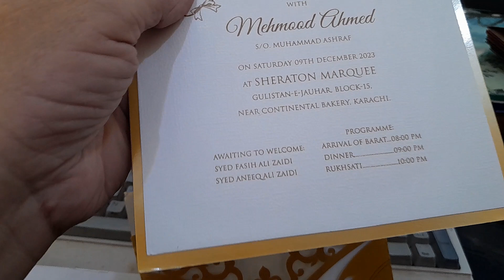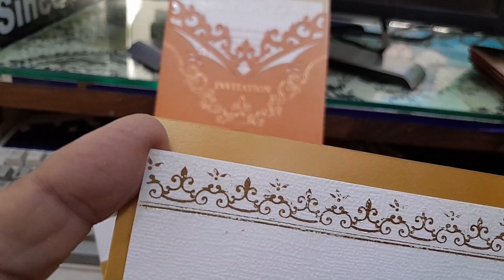D 1578 Jillani-Rs.80/- Wedding Invitation Cards (Shadi Cards) by RIYAN Printers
Beautiful Wedding Card with High Graphics and is cheap in price. Low Price Wedding Card.
You can make an online booking by sending WhatsApp on 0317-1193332 in Karachi or all over Pakistan.